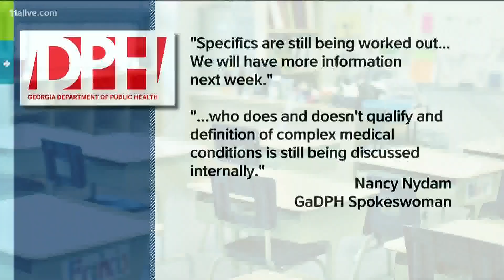Schools in Georgia work to figure out ways on how to vaccinate staff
Teachers are included in the next phase.